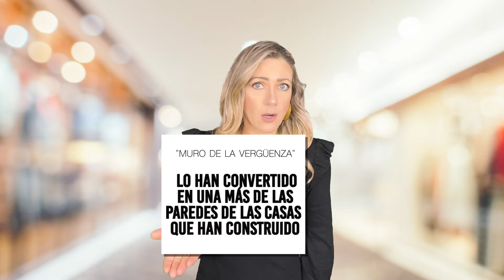El muro de vergüenza en Perú 2023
TW: @MaferBarbosa